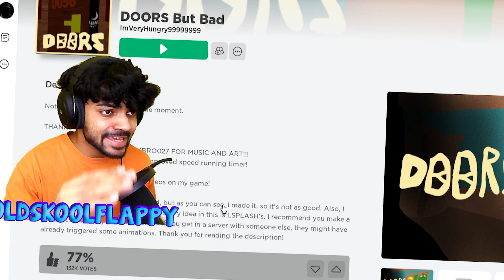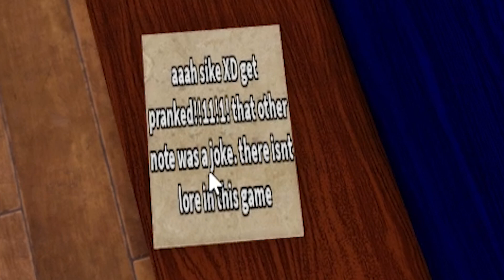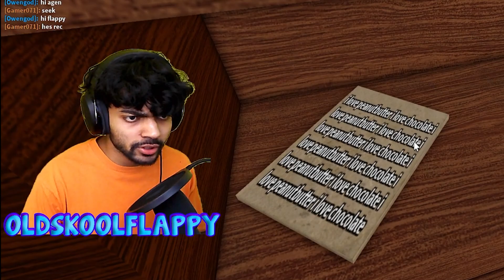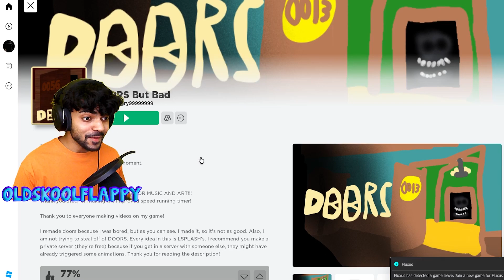Door But Bad (Hotel Update & Secrets) - FULL GAMEPLAY [Roblox]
[ROBLOX] Doors but Youtuber VS Doors but bad v1.4

[Roblox] DOORS vs ENDLESS DOORS vs DOORS BUT BAD vs DOORS BUT BAD V2 vs DOORS BUT FUNNY

doors

doors roblox

roblox doors
the doors
doors down
ambush doors

doors seek chase music

kreekcraft doors

doors ost

flamingo doors

three doors down

doors elevator music

fnf doors
doors roblox
roblox doors all monsters
roblox doors 2
High
roblox doors all jumpscares
High
roblox doors animation

doors roblox ending

doors live roblox

fgteev roblox doors

doors roblox memes

roblox doors ost

roblox doors ending

roblox doors funny moments

roblox doors live

roblox doors trailer

roblox doors music

roblox doors

roblox doors seek chase theme
doors roblox speedrun
roblox music

how to beat door 50 in doors roblox

roblox doors but bad

doors roblox all monsters

best one piece games on roblox

best roblox avatars
simulator x roblox best pets

best games to play on roblox

best roblox outfits

best games on roblox

best free roblox executor

best roblox edits

best anime games on roblox

best game in roblox

best games in roblox

best dragon ball games on roblox

roblox best games 2022

best executor for roblox free

best roblox anime games

the best roblox games

best naruto games on roblox

best tycoon games on roblox

roblox horror

roblox horror story

frostbite gaming roblox horror

how to make a horror game in roblox

horror roblox

roblox story horror

horror games on roblox

horror roblox games

how to make a roblox horror game

chapati hindustani gamer roblox horror games
Medium
roblox music horror
Medium
best horror games on roblox
Medium
roblox horror movie
Medium
how to make a horror game in roblox studio
Medium